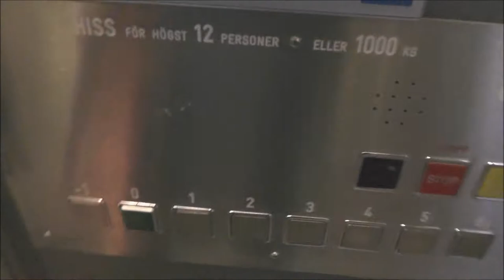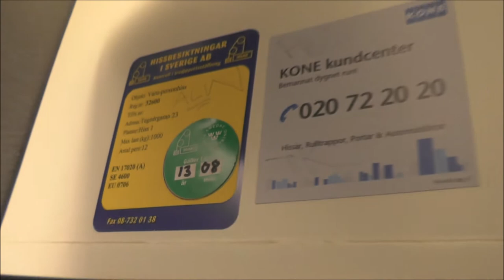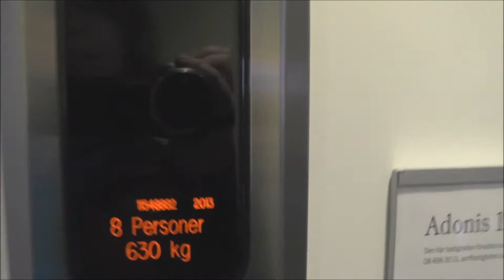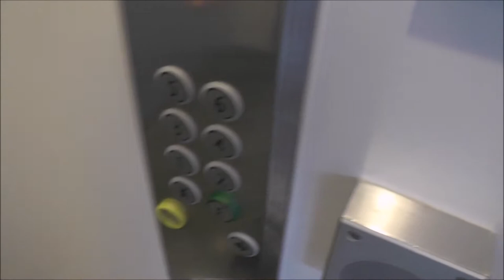Before and after KONE adds innerdoors on Hissgruppen mods. elevators @ Tegnérgatan 23, Stockholm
Manufacturer: ASEA-Graham
Installation year:
Current moderniser: Hissgruppen AB - KONE
Latest modernisation year: 2013
Serial Number:
Capacity: _Kg (_lbs.) - _ Persons
Floors: _ =

Location: Tegnérgatan 23, Stockholm (Norrmalm) SWEDEN!